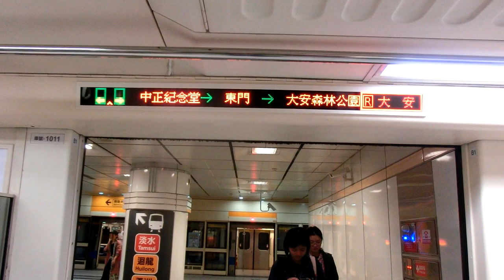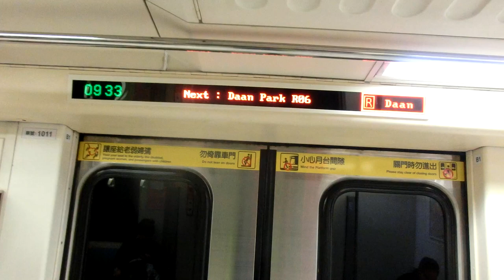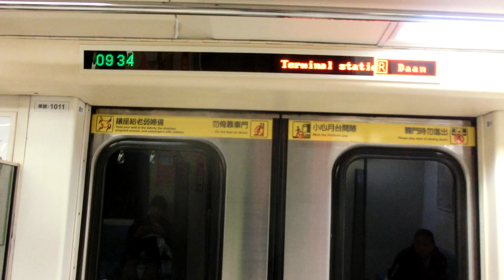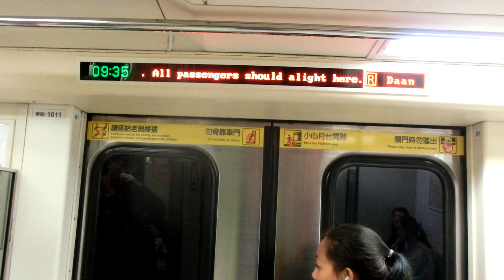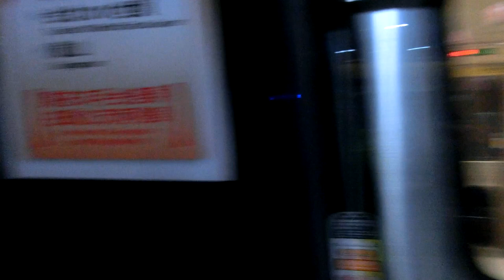|交通迷天地| [台北捷運] C301型推進器改裝車 011/012 往R05大安 R07/O06東門~R05/BR09大安+進袋狀軌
拍攝日期: 2019年10月19日
拍攝路線: R淡水信義線
車次: 139
車號: 011/012
車況: 進袋